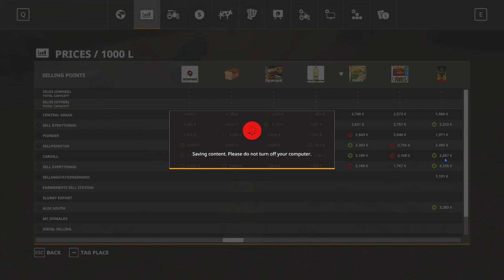FS19 Build your own farm 64x map #02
a few more sessions on build your own farm 64x map